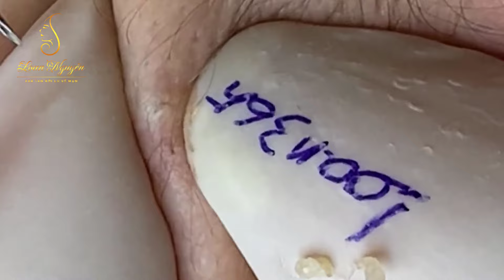Loan Nguyen Acne Treatment 365pre